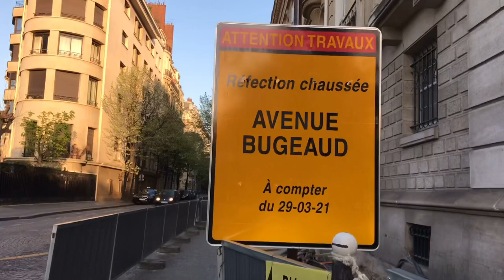Paris afternoon walk / Avenue Bugeaud 16th arrondissement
The Avenue Bugeaud is a path of 16 arrondissement of Paris in France.It starts at 8,place Victor Hugo and ends at 77,avenue Foch.
The avenue bears the name of Marshal Thomas Robert Bugeaud (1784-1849)